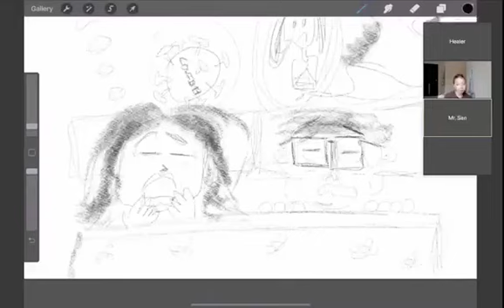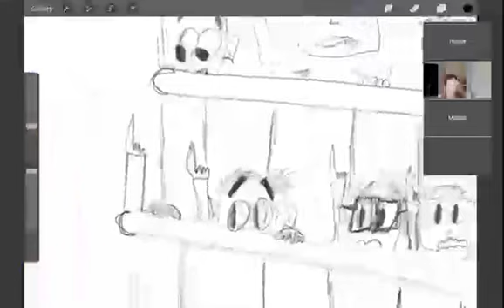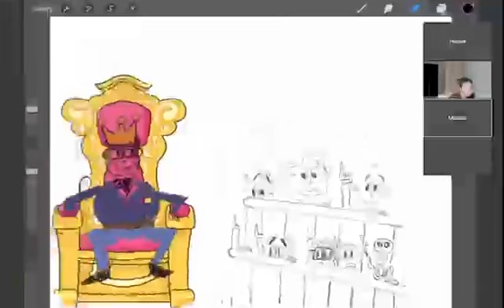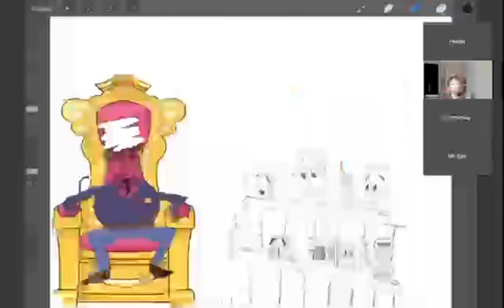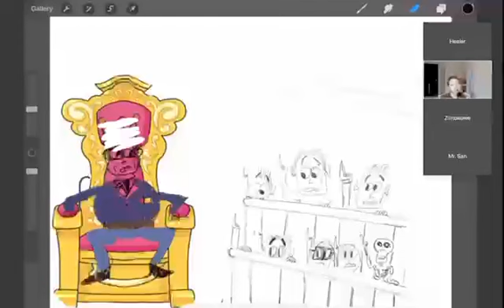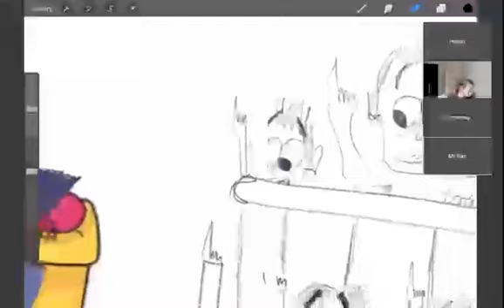ស្វែងយល់ ពិតឬមិនពិត កុំជឿលើភ្នែកនិងត្រចៀក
តើវីដេអូពិតឬមិនពិត?  មានអ្នញដឹងទេ?  ព្រោះរូបភាពមិនច្បាស់